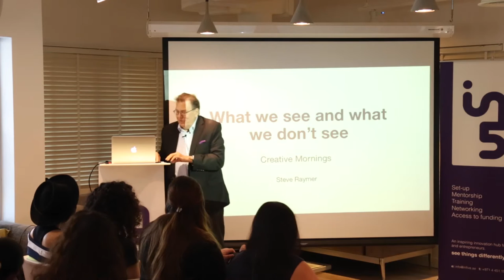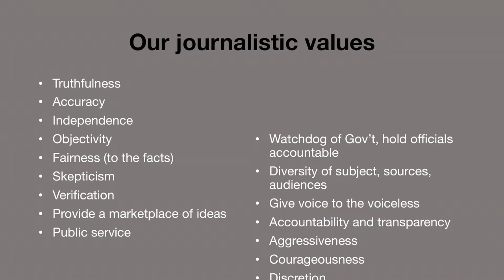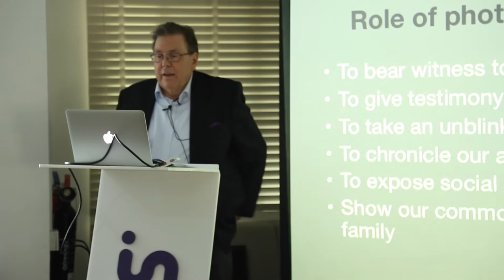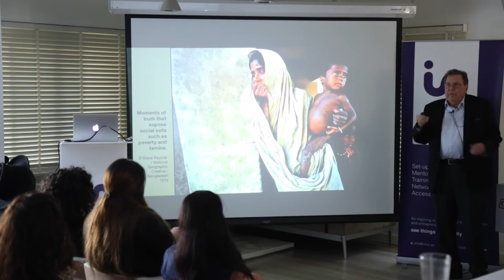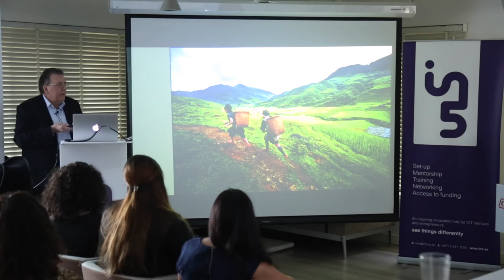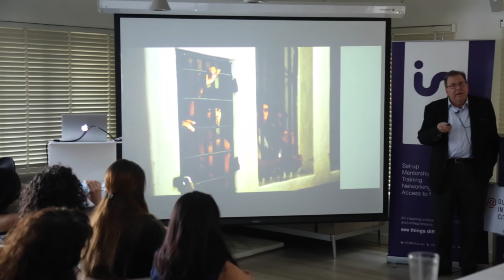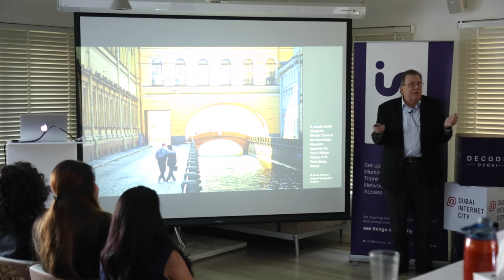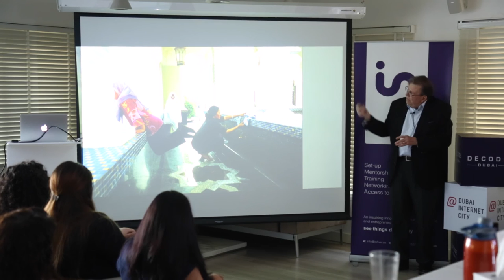Steve Raymer: Things are not always as they seem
Steve was there and has the pictures to prove it.

Steve Raymer at CreativeMornings Dubai, Oct 27, 2016. Free events like this one are hosted every month in dozens of cities. Discover hundreds of talks from the world's creative community